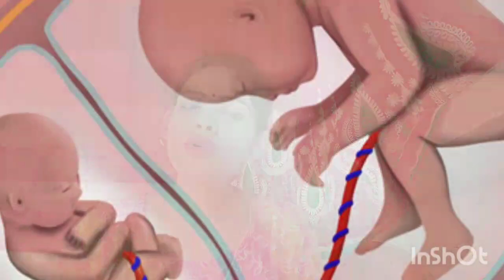twins pregnancy me stretch marks Kyu hote hai stretch marks during twins pregnancy stretchmarks hona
maine is video mein btaya hai ki twins pregnancy me stretch marks kyu ho jate hai twins pregnancy me stretch marks alg alg kyu hote hai or apko kab doctor ko dikhana chahiye twins pregnancy me stretch marks se kaise bche

twins pregnancy me stretch marks Kyu aa jate hai
twins pregnancy me stretch marks
twins pregnancy me stretch marks aane par kya kre
twins pregnancy me stretch marks aane par kya kar sakte hai
stretch marks ka aana
twins pregnancy me stretch marks kab se hote hai
twins pregnancy me stretch marks kab hote hai
twins pregnancy me stretch marks kaise hote hai
twins pregnancy me stretch marks kaun si timahi me hote hai
twins pregnancy me stretch marks kaun se mahine me hote hai

thank you❤ so much for watching my video🙏